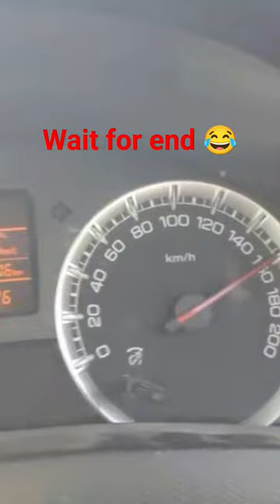Swift top speed test 165kmh #2024